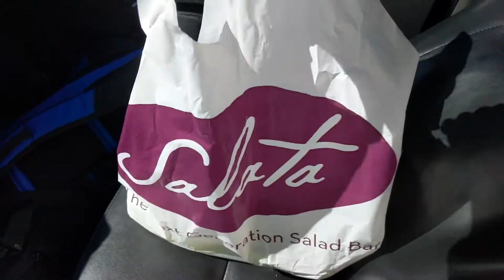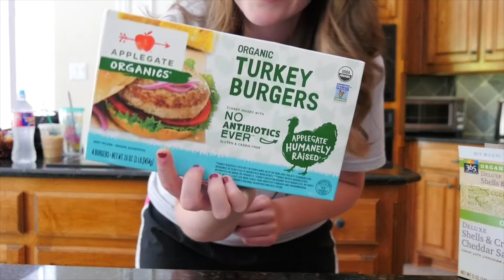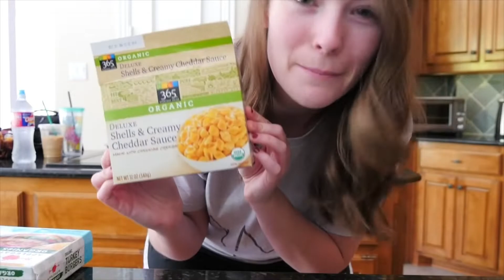Weekend in My Life | Easter Church Outfit, Dog Sitting (the cutest dog), and more!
This is way overdue but here is what my easter weekend looked like!!! My Church outfits, living at someone else's house to dog-sit, babysitting, and all the other fun things!

Hope that you have had a lovely day.